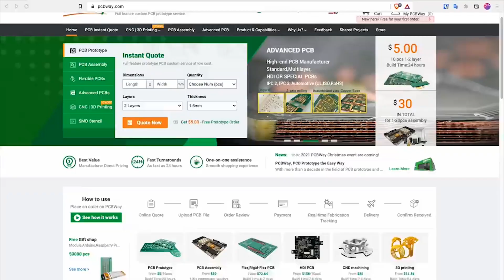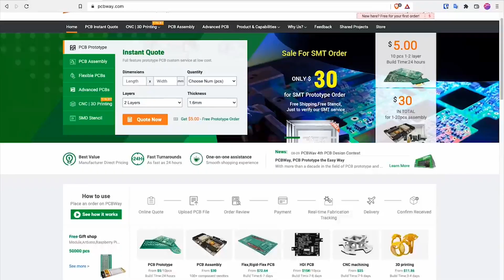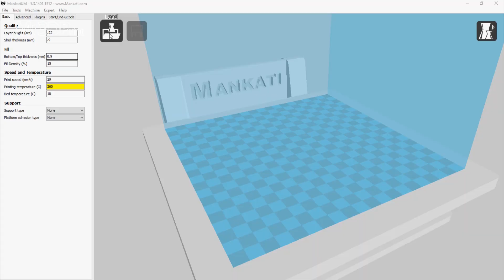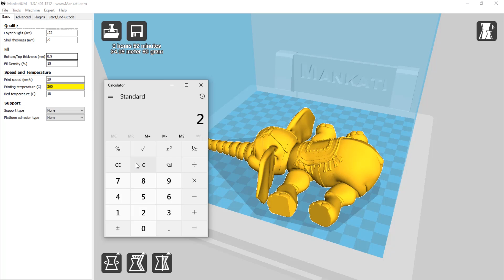how to make Flexi Elephant With plastic bottle (PET) - free filament - DIY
Hi guys
Today we came to you with another video!
Making Flexi Elephant  that is very popular these days, you can make it with only "2.5 bottles" and then sell it, I hope you like this video, please do not forget to like and comment, if this is new to the channel We came, please subscribe to our channel and ring the bell to support us.